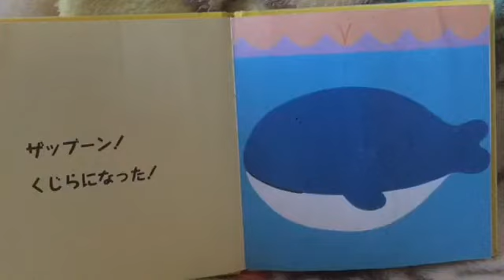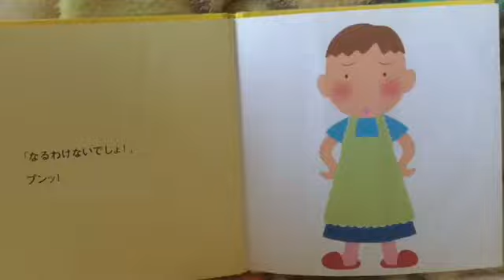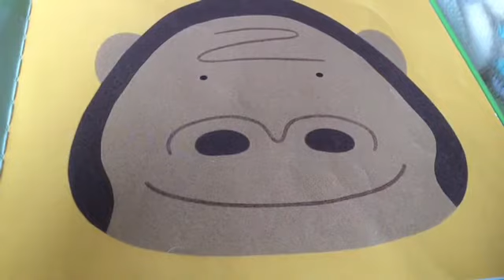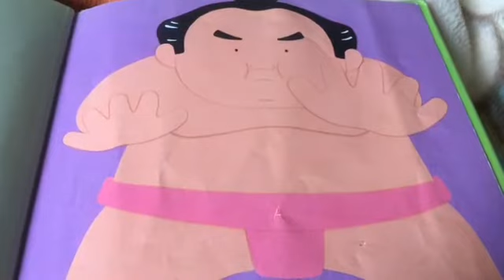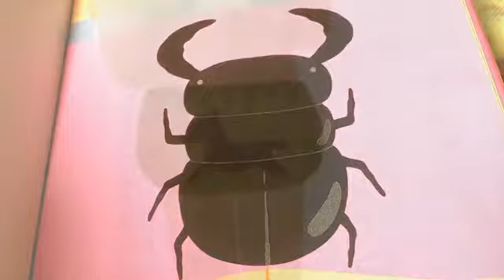おかあさんのパンツ 1~3 sou よみきかせ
読み聞かせ 本 指差し読み ゆびさしよみ
おやすみ前 一日一話
レクリエーション recreation book buch japanisch japanese resen reading
お母さん